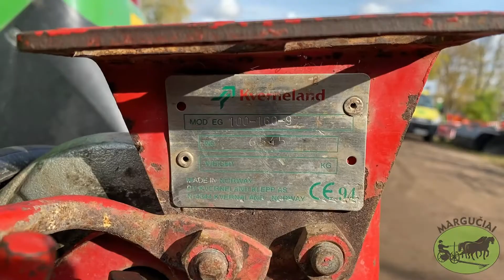Vartomas plūgas "Kverneland EG 100", 4x4 korpusų